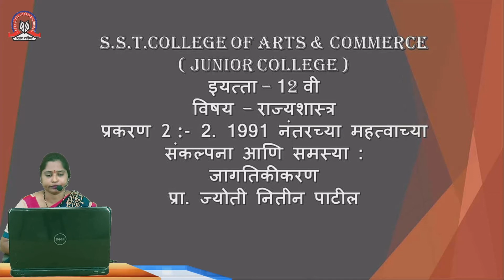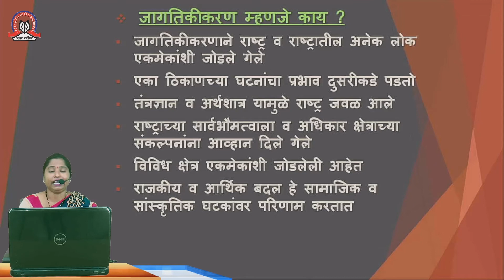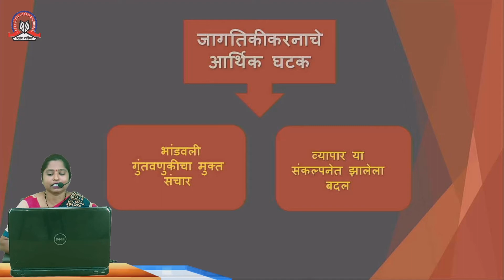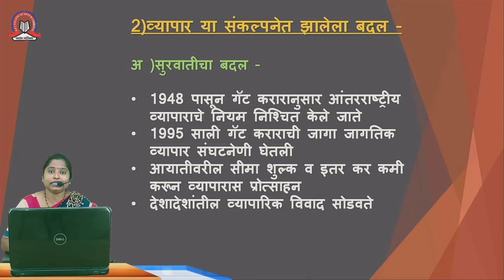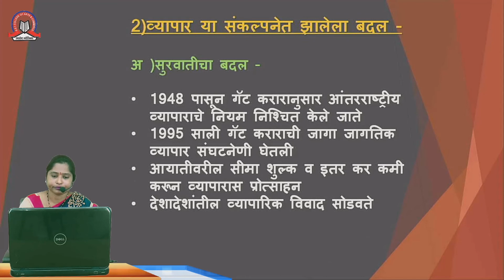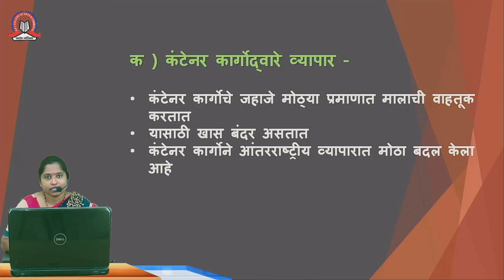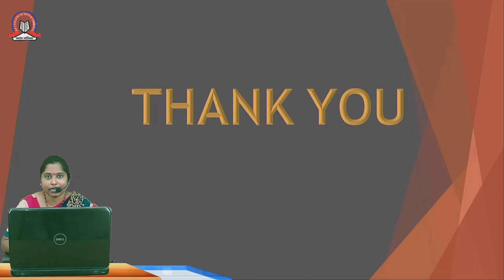1991 नंतरचा महत्वाच्या संकल्पना आणि समस्या ( जागतिकीकरण ) | राज्य शास्त्र | 12th Arts | SST College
Topic :   1991 नंतरचा महत्वाच्या संकल्पना आणि समस्या  ( जागतिकीकरण )
Subject :   राज्य शास्त्र
Stream :   Arts
Std :     XII
Teacher :  Jyoti Patil